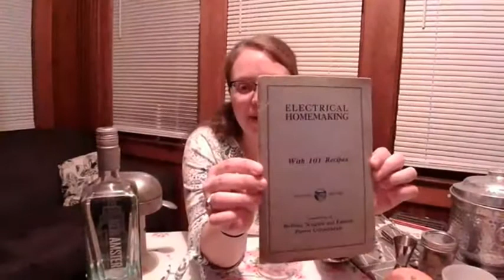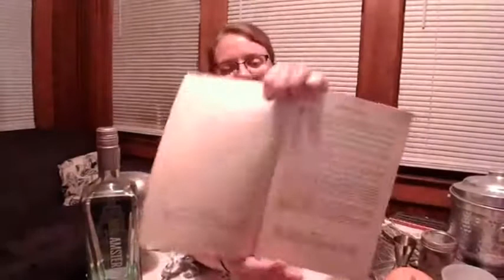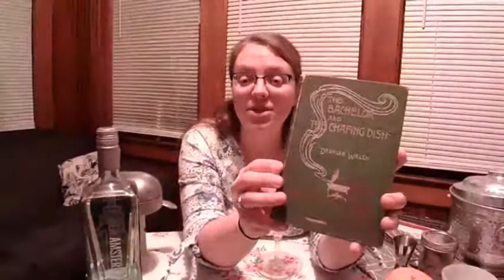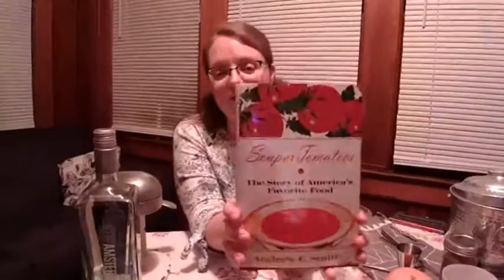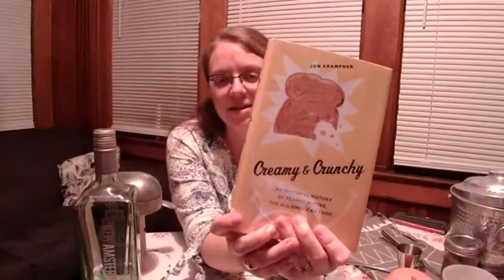Food History Happy Hour: Episode 6, Blood Orange and Celery Gin (2020)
This week we used the celery gin I made last week in a choose-your-own-adventure cocktail! And the commenters chose the Blood Orange and Celery Gin cocktail. Although I could not find any historic references to celery gin, I did find celery bitters, and several other gins that were made by steeping botanicals in gin, including tansy, wormwood, and pine log slivers (yes, really).

We discussed historic sauces, peanuts and soybeans, tomatoes, the reasons why flavor extracts and bitters are only available in grocery stores, not liquor stores, ramps, victory gardens, I showed off some of my new cookbook acquisitions, and we discussed comparisons between now and historic pandemics.

Started during the coronavirus lockdown, Food History Happy Hour is a Facebook livestream hosted by Sarah Wassberg Johnson, The Food Historian (that's me!). Each week I make a vintage cocktail live on Facebook, and then discuss various food history topics and take live questions.

This episode originally aired on Friday, May 2, 2020.

You can join us on Facebook live every Friday at 8:00 PM EST